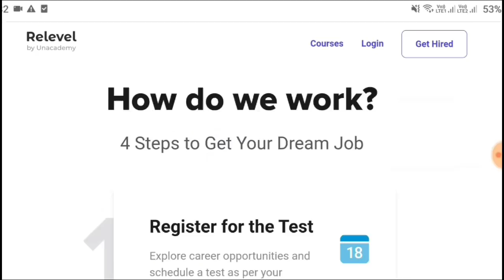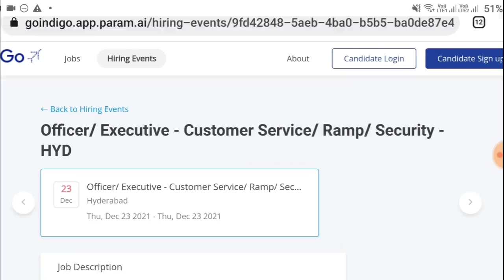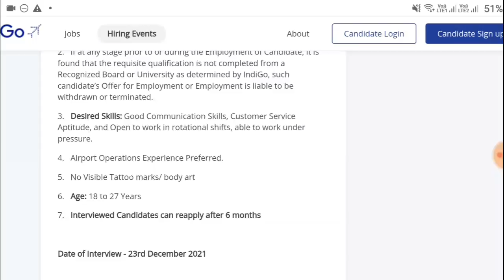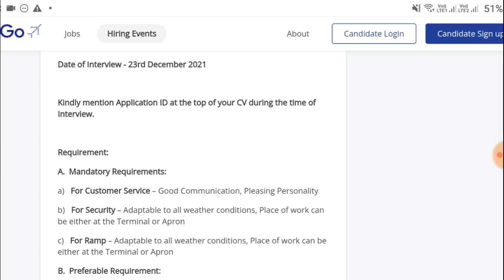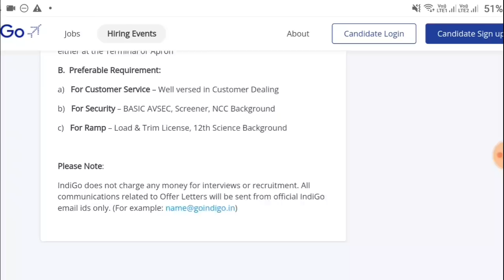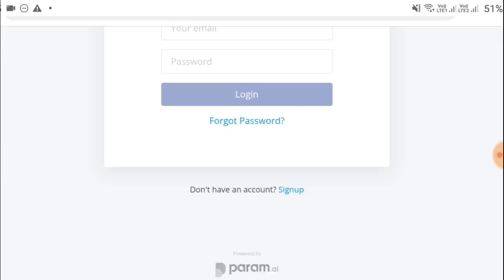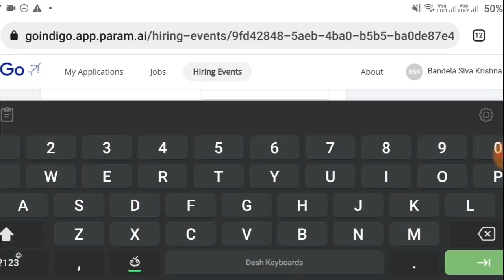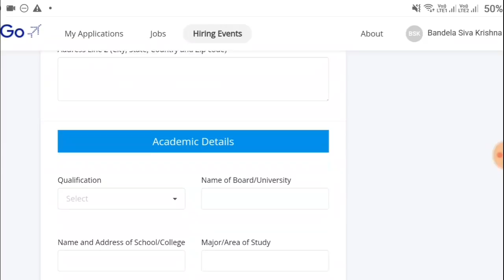HYD ఎయిర్ పోర్టులో ఉద్యోగాలు || Jobs In Hyderabad || Airport Jobs Recruitment 2021 |Indigo Jobs 2021